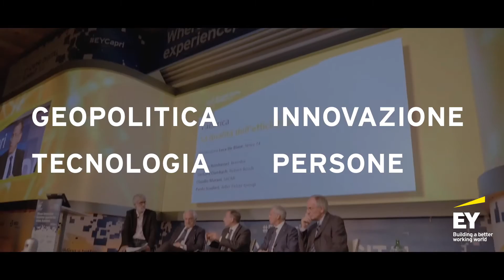EY Capri Digital Summit: -3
Mancano 3 giorni a EY Capri Digital Summit 2019